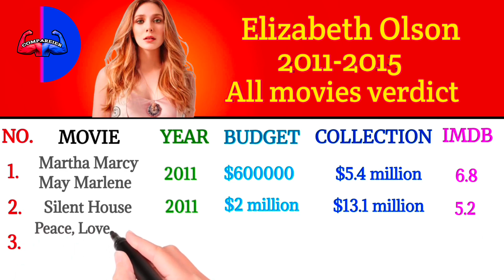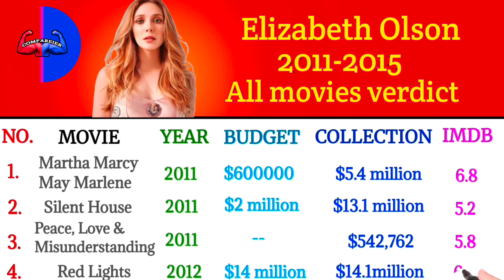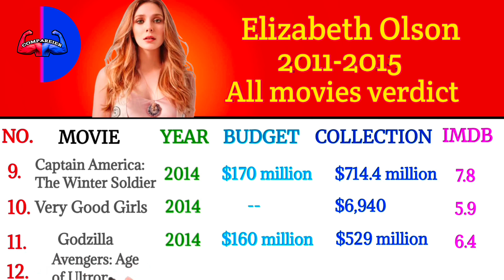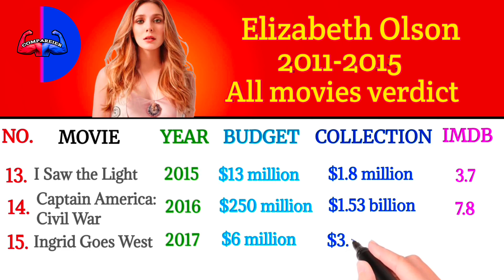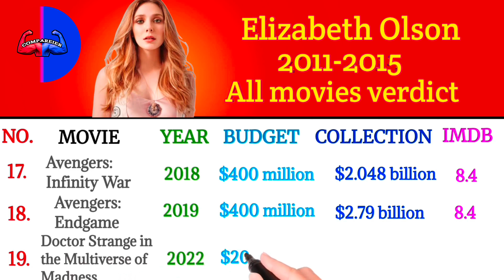Elizabeth Olson all movies list || Budget+Collection+Verdict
Verdict Video Part - 5

Hello friends👋
In this video I gonna show you MCU most powerful witch, Hollywood's most popular actress and one of my favorite celebrity Elizabeth Olson career all movies list+year+Budget+Collection+Verdict and Boxofficemojo analysis.

if you guys are get a single benefit 🤗 form my work so you can...

Shear 🙏